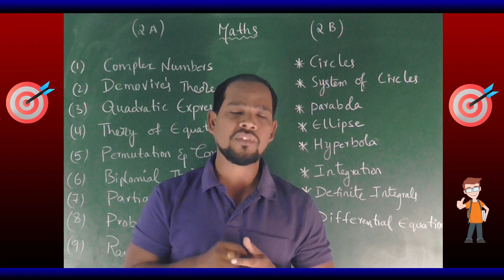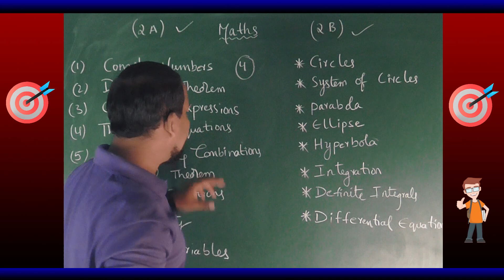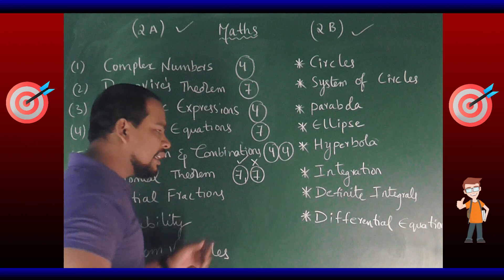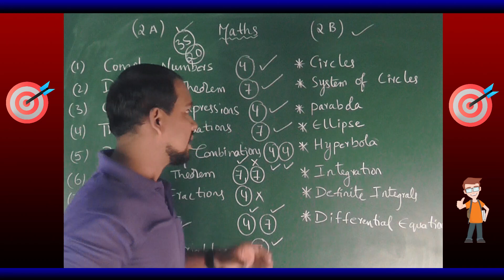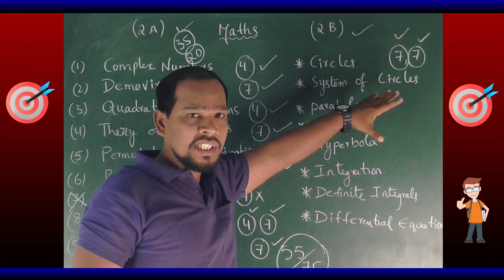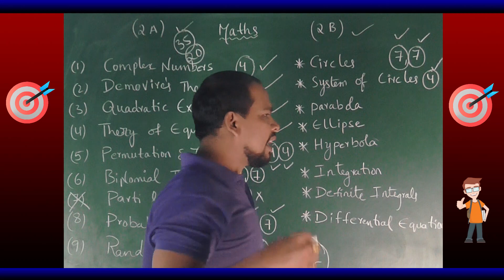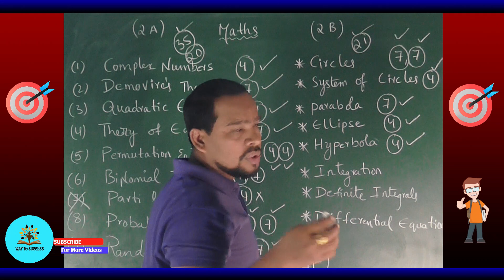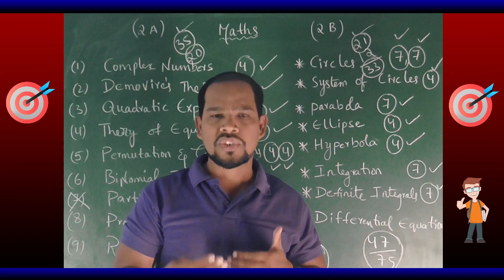Mathematics Most Important Video For Every Students